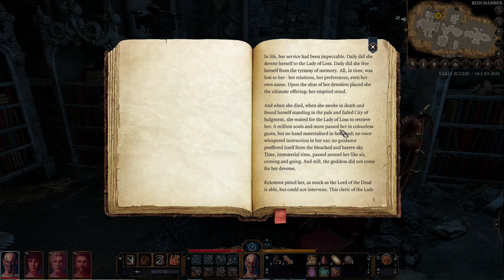Baulders Gate 3 EP 2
Baulder's Gate 3 Gameplay